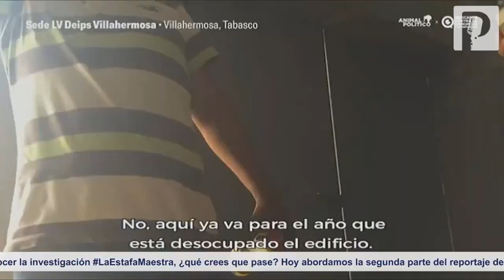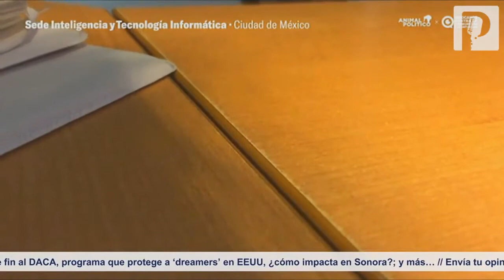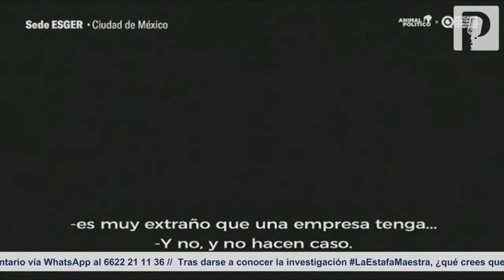EstafaMaestra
Platiqué con Proyecto Puente sobre la denuncia que presentamos contra el gobierno federal por la EstafaMaestra. Explico la batalla que estamos dando contra la red de corrupción e impunidad que se apoderó de México